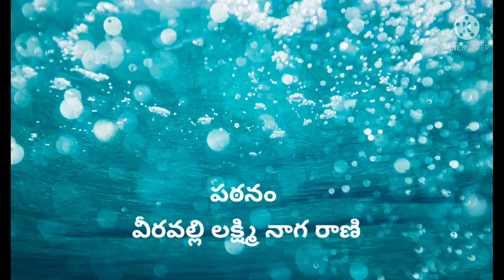Satapatra || ep - 18 || సూర్యదేవర రామ్ మోహన్ రావు గారి నవల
Satapatra || సూర్యదేవర రామ్ మోహన్ రావు గారి నవల ||

Voice by Veeravalli Lakshmi Naga Rani